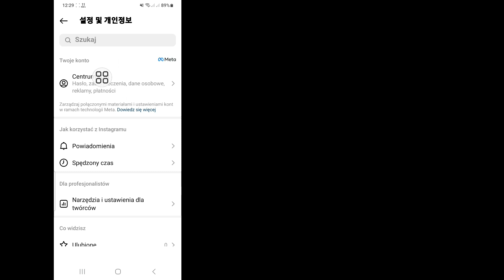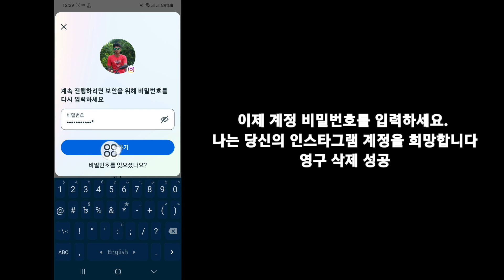Instagram 계정을 삭제하는 방법 [업데이트 설정] || Instagram 계정을 영구적으로 삭제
Android School

 오늘은 인스타그램 계정 영구삭제 방법을 알려드리겠습니다.
 끝까지 영상을 시청해주세요,
 아주 간단하고 쉬운 방법입니다.

 계정 센터에서 계정을 영구적으로 삭제하려면:

 1. 상단을 탭하세요.

 2. 계정 센터에서 더 보기를 탭한 다음 개인 정보를 탭합니다.

 3. 계정 소유권 및 제어를 탭한 다음 비활성화 또는 삭제를 탭합니다.

 4.영구 삭제하려는 계정을 탭하세요.

 5. 계정 삭제를 누른 다음 계속...을 누릅니다.

튜토리얼 요청사항이 있으면 댓글로 알려주세요!  1일 이내에 처리해 드리겠습니다.

❤️귀하의 문의 사항이.. .

 Instagram 계정을 삭제하는 방법 [업데이트 설정],
 인스타그램 계정 영구 삭제,
 Instagram 계정을 영구적으로 삭제하려면 어떻게 해야 하나요?
 휴대폰에서 인스타그램 계정을 삭제할 수 있나요?
 인스타그램 계정을 바로 삭제할 수 있나요?
 인스타그램 계정을 삭제할 수 없는 이유는 무엇인가요?

 저작권 면책 조항 1976년 저작권법 제107조에 따라 비평, 논평, 뉴스, 보고, 기술, 장학금 및 연구와 같은 목적으로 "공정한 사용"을 위해 허용된 공정한 사용은 저작권 국가에서 허용하는 사용으로, 그렇지 않으면 비  - 이익, 교육 또는 개인적인 사용은 공정한 사용에 유리하도록 균형을 유지합니다.

©모든 권리는 안드로이드 스쿨에 있습니다.

우리와 함께해주셔서 감사합니다.
구독을 남겨두는 것을 잊지 마세요.